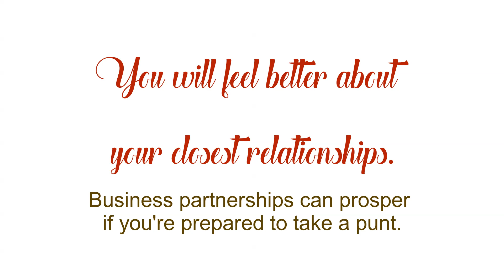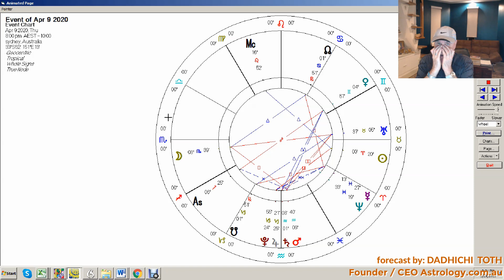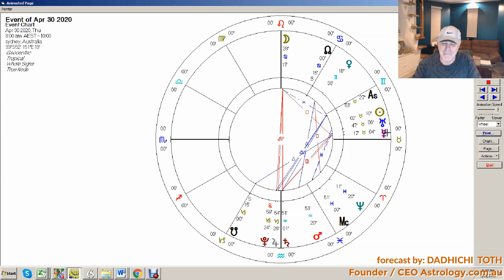Scorpio April 2020 Forecast: You will feel better about your closest relationships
What’s in store for SCORPIO for April 2020?

Dadhichi discusses the astrological forecast for SCORPIO for APRIL 2020.